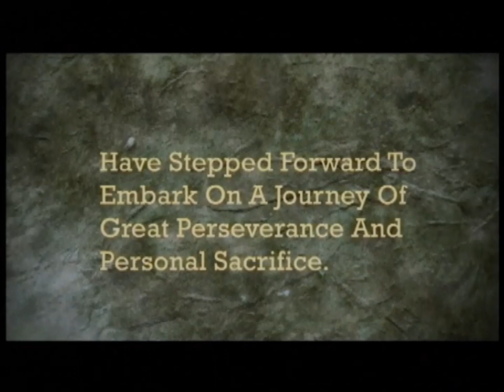Singapore Corporate Fight Night 2012 - Introducing the boxers...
Singapore Corporate Fight Night 2012
14 hard weeks of training got us here... lets see what we went through and meet the team!